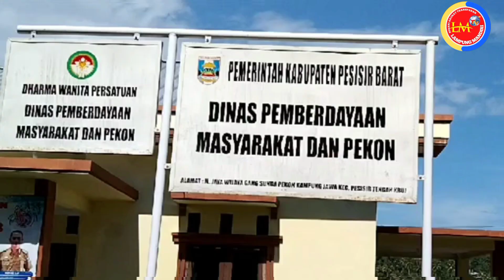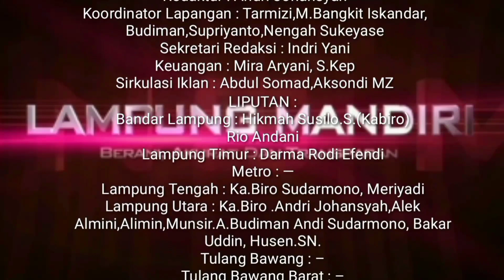Kepala Dinas PMP Pesibar, Pemilihan Pratin Harus Sesuai Aturan